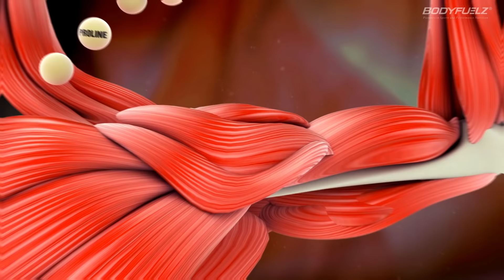Bodyfuelz Musclemax - Pre/Intra/Post Amino Nutrition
Presenting BODYFUELZ MUSCLEMAX, a unique mouth dissolving muscle gainer that ensures the right amount of amino acids is supplied within 15 minutes directly to the muscles.

This ensures maximum effectiveness to your workout plans resulting in bigger and bulkier muscles. BODYFUELZ MUSCLEMAX contains a precise ratio of pure Ergogenic Amino Acids such as BCAAs (Branched Chain Amino Acids), Glutamine, Arginine, and Lysine which makes it an ideal pre and post workout supplement. So what are you waiting for?